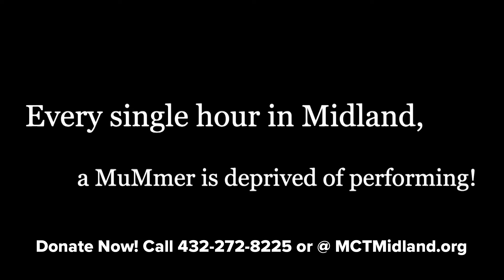Open - 2020 Summer MuMmers Telethon